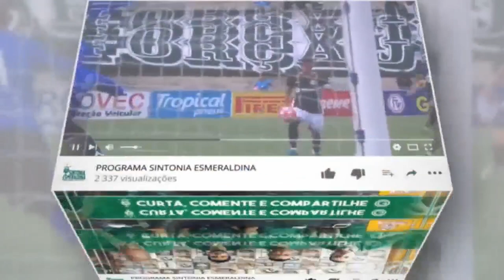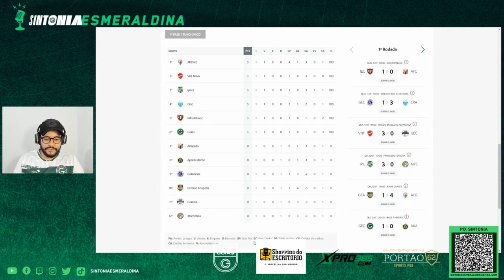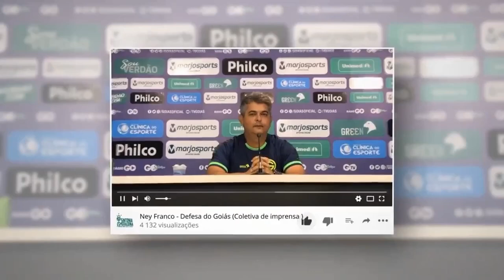🔥😱 DOMINGO É DIA DE CLÁSSICO! PRÉ JOGO ATLÉTICO-GO X GOIÁS! COMO CHEGA O GOIAS PARA ESTE CLÁSSICO?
🔥😱 DOMINGO É DIA DE CLÁSSICO! PRÉ JOGO ATLÉTICO-GO X GOIÁS! COMO CHEGA O GOIAS PARA O JOGO?